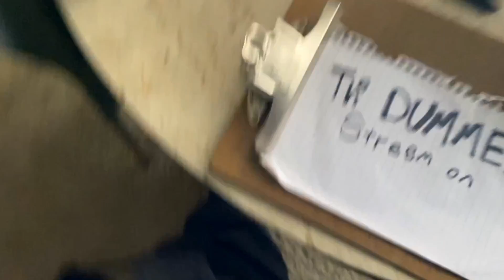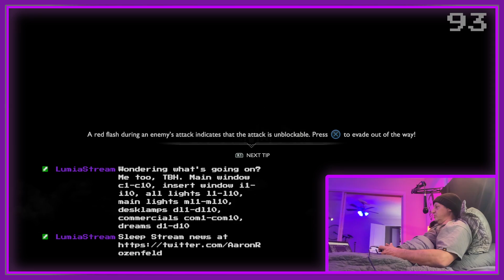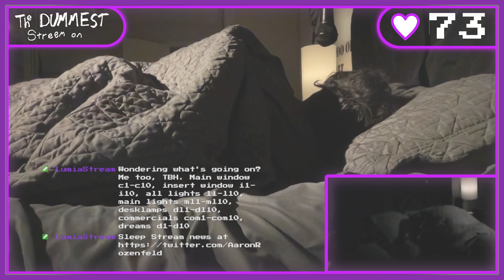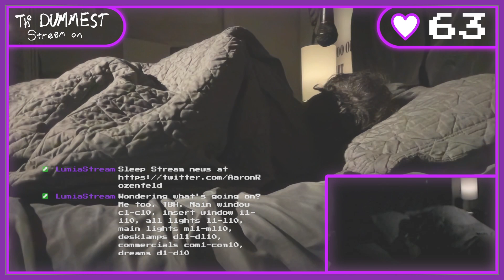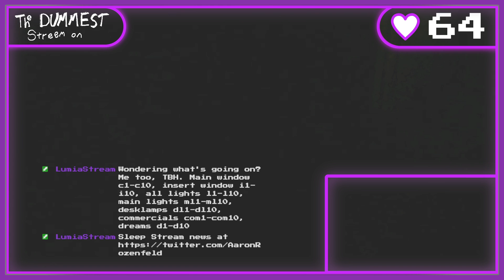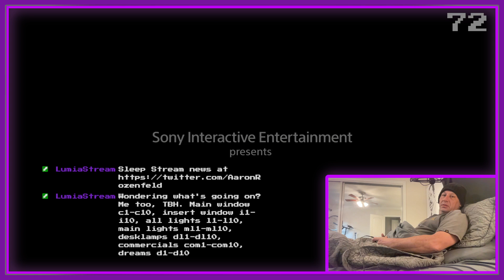1/24/22 - First time play through: God of War (PS5 Hard) - Day 1. Chat controls the lights, cameras